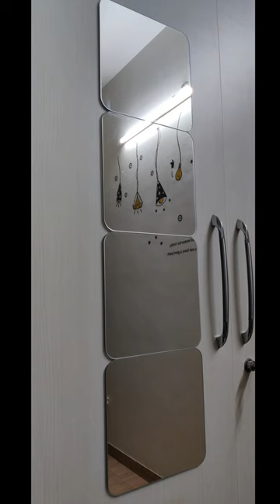Unboxing Ikea Mirrors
Get ready to unwrap and be amazed!